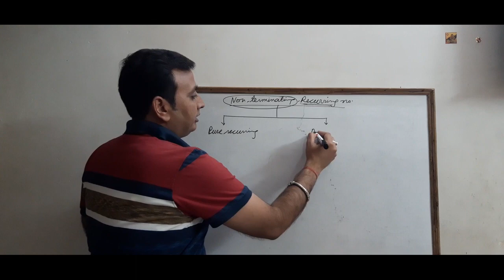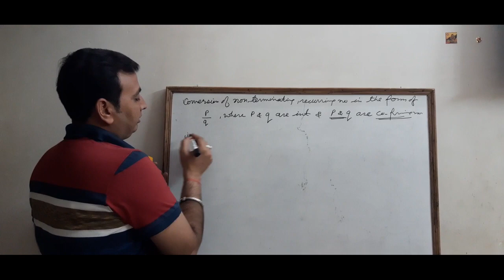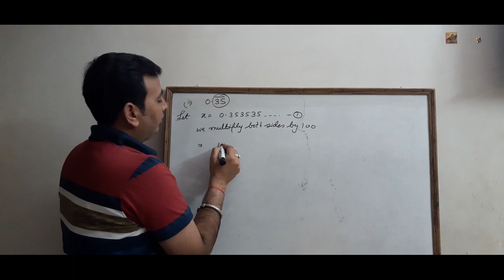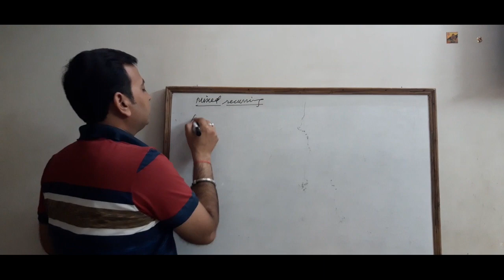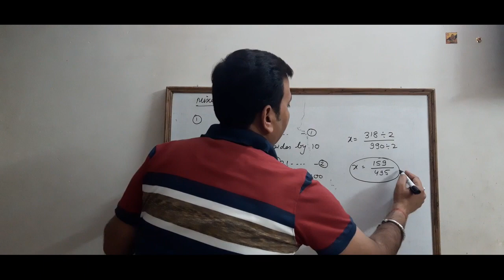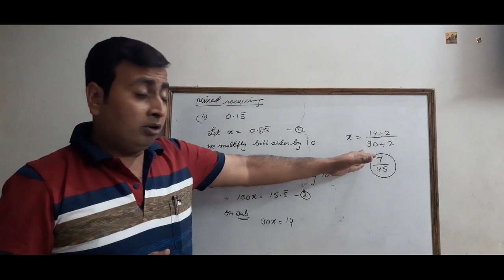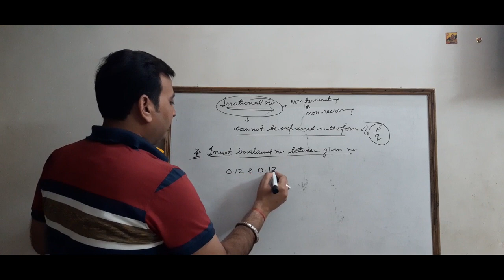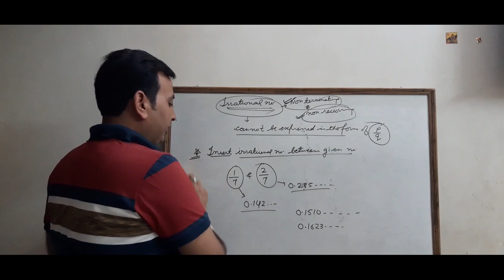Class - IX - Mathematics - Chapter - 1 - Number System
Video Lecture Part - 3 -
Topic which is explain in this video -
Questions based on Rational Number